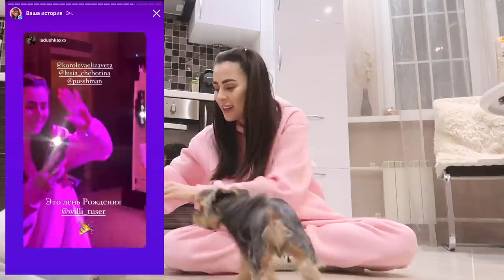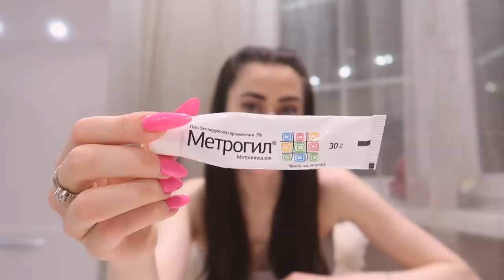Моя повседневная жизнь || Вечеринка в честь ДР собачки Вилли | Что мне вылечило кожу | Мои пресеты